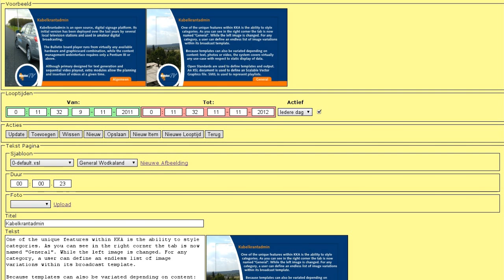Kabelkrantadmin Demo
Kabelkrantadmin is an open source, digital signage platform. Its initial version has been deployed over the last years by several local television stations and used in amateur digital broadcasting. The Bulletin board player runs from virtually any available hardware and graphicscard combination, while the content management webinterface requires only a Pentium III or above. Although primary designed for text generation and sequential video playout, extra modules allow the planning and insertion of videos at a given time.

One of the unique features within KKA is the ability to style categories. As you can see in the right corner the tab is now named "General". While the left image is changed. For any category, a user can define an endless list of image variations within its broadcast template. Because templates can also be variated depending on content: text, photos or video, the system covers virtually any use-case with respect to static display of data. Open Standards are used to define templates and output. An XSL document is used to define an Scalable Vector Graphics file.

Because of the standards used, the output of KKA will run from any Standard Definition television screen to Super Hi-Vision, from full resolution, to anamorph display or just a regular website. The possibilities are not limited by technology. While the current product offering suits most needs, Kinkrsoftware is innovating to build the playout system of the future. Allowing multiseat live broadcasting in a box, implemented in open standards and as open source.